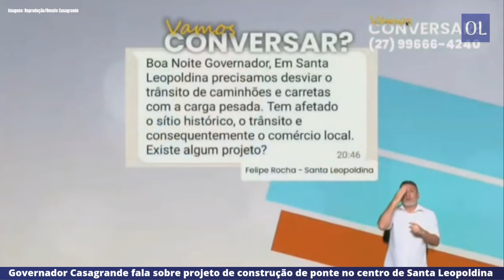Governador fala sobre projeto de construção de ponte em Santa Leopoldina